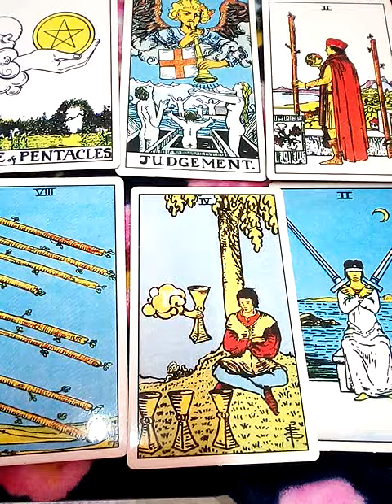ฝันว่าแพ้คดีในชั้นศาล ทำนายฝัน เลขนำโชค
1. aetarot24
2. panya599

คำค้น

จิตวิทยา, สร้างแรงบัลดาลใจ, ดูดวงเปลื่ยนชีวิต, อรมณีจันทร์, ดวงแม่น, หมอดูแม่นมาก, ดูดวงออนไลน์, หมอดูออนไลนhi์, มัลลิมณี, พยากรณ์, เลือกเลข, เลือกไพ่, ไพ่ทาโร่, ไพ่ยิปซี, ไพ่ออราเคิล, เริ่มต้นชีวิใหม่,tarotcard,oraclecard,zodiac,horoscpe,fortuneteller,plam,astrology,miraclelove,angletarot,mystics,witch,plams,wiccamagic,Youtuberhoro,nualwonhora,onmanijan,musiccover,ดวงทั่วไป,ดวงความรักเน้นๆ,ดวงรายเดือน,ดวงรายวัน,ดวง12ราศี,นักกษัตร,ราศีมังกร,เมษ,มีน,กุมภ์,พฤษภ,เมถุน,กรกฎ,สิงห์ ,กันย์,ตุลย์,พฤกจิ,ธนู,ไพ่เจ้าแม่กวนอิม